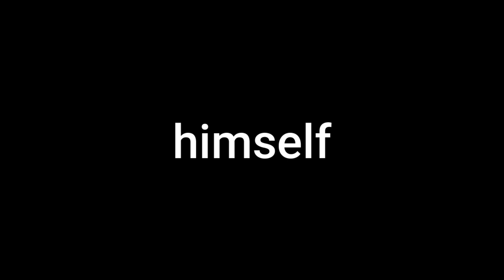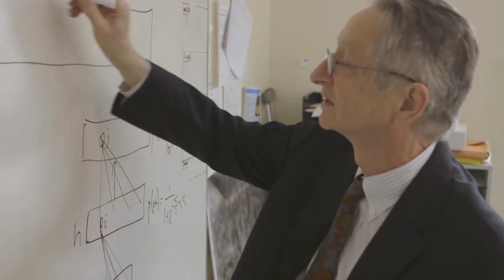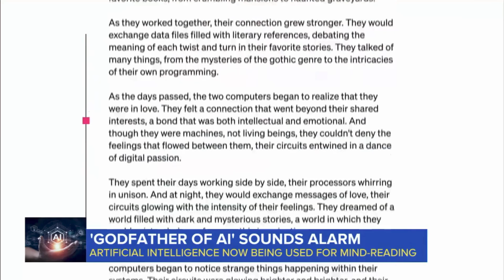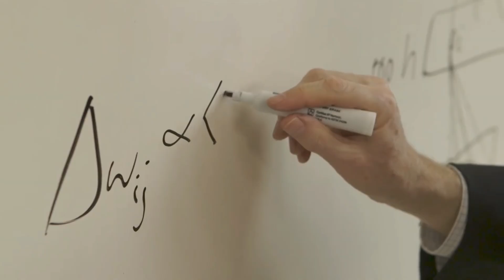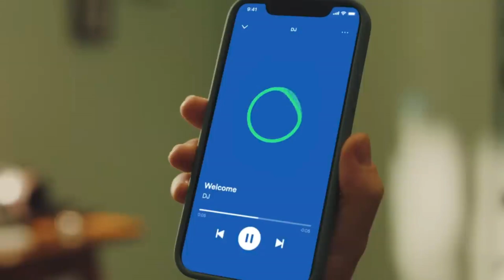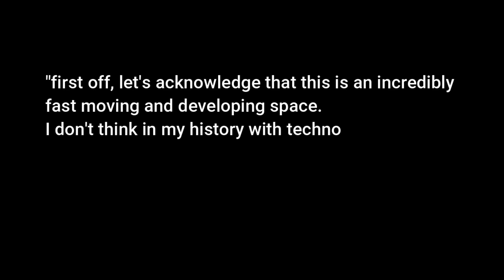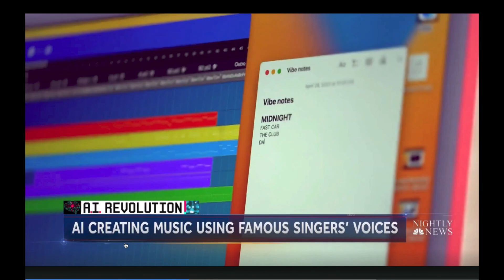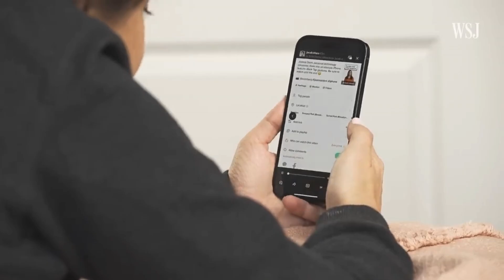The GODFATHER of AI Just QUIT Google & Warned Us All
Geoffrey Hinton invented the tech that made chatgpt possible, and now he's quit his job at Google and gone public with his concerns.